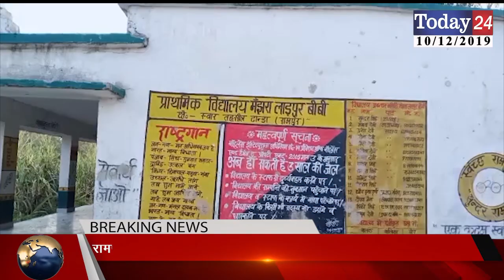रामपुर-स्वार के गांव लाडपुर बीवी में प्रधान के द्वारा कराया गया सौन्दर्यीकरण | Today24